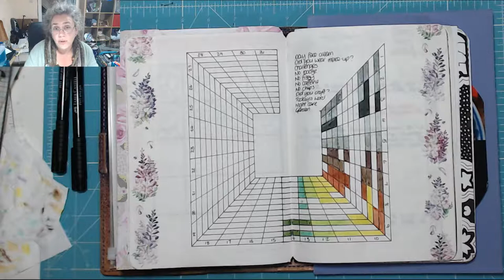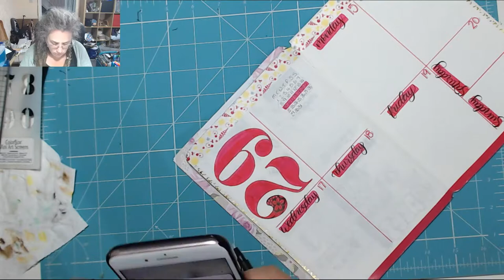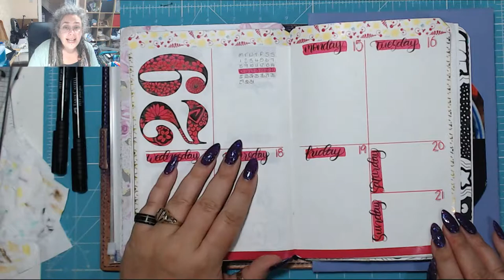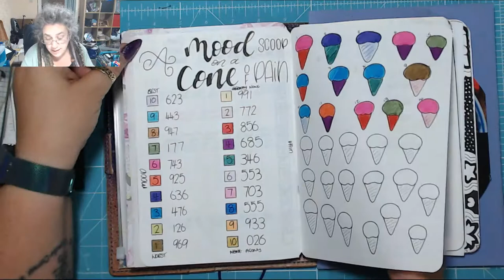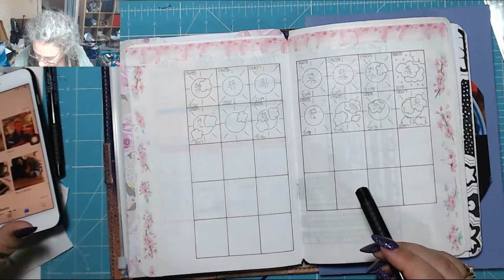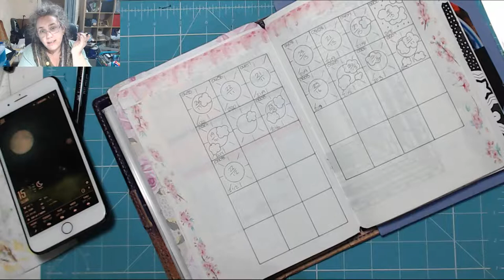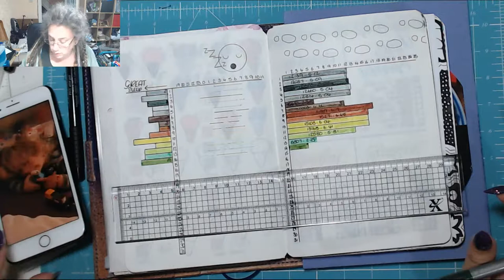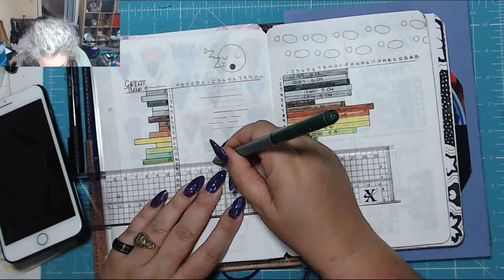Last week of school! Today in my BuJo 15 July 2019